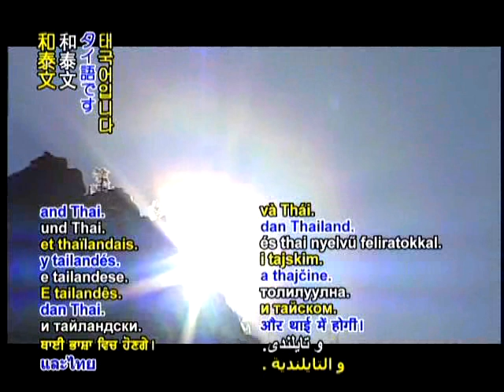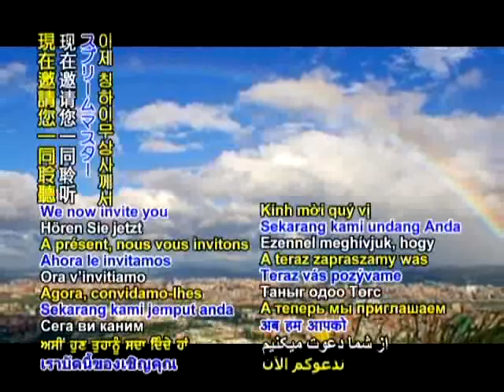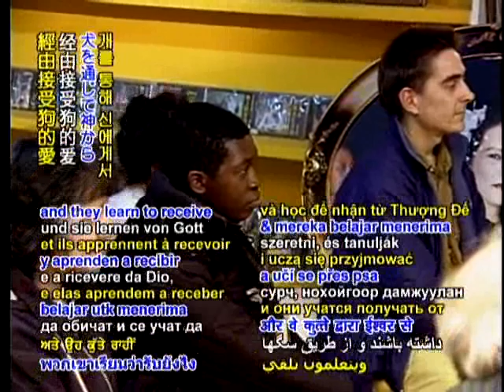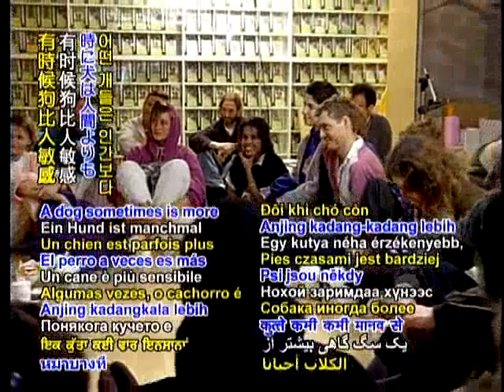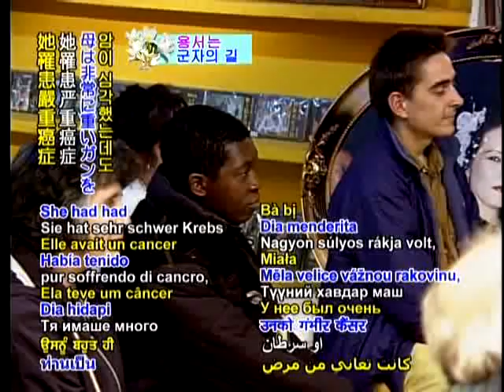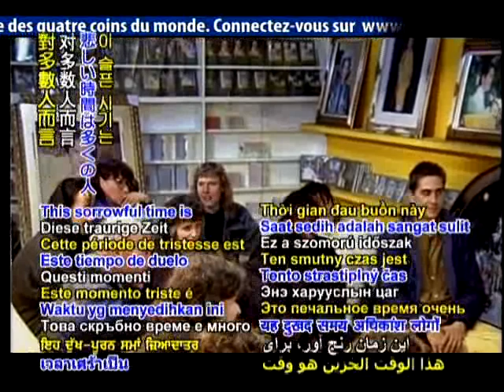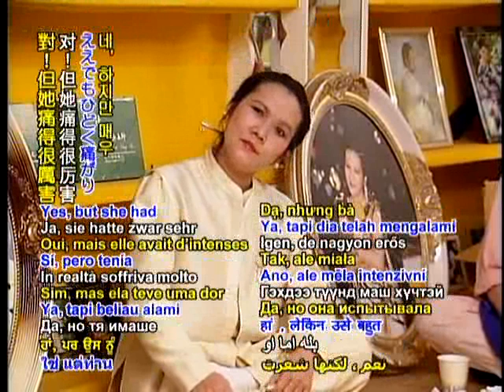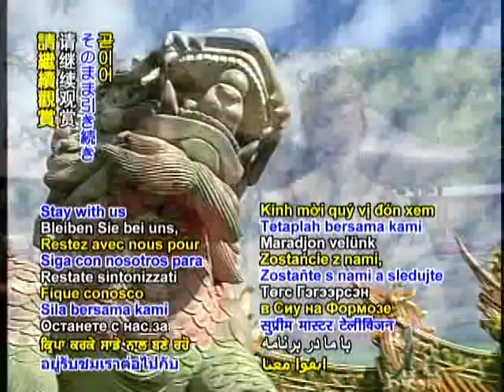BMD984 Go beyond the difficulty of life 2 9